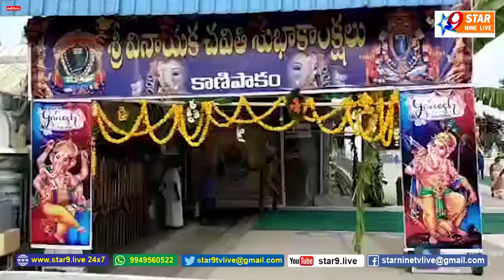వినాయక స్వామి వారికి ప్రభుత్వం తరఫున పట్టు వస్త్రాలను సమర్పించిన రాష్ట్ర పంచాయతీరాజ్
// STAR 9 LIVE//  వినాయక స్వామి వారికి ప్రభుత్వం తరఫున పట్టు వస్త్రాలను సమర్పించిన రాష్ట్ర పంచాయతీరాజ్, గ్రామీణ అభివృద్ధి మరియు భూగర్భ జల వనరుల శాఖ మంత్రి పెద్దిరెడ్డి  రామచంద్రారెడ్డి దంపతులు.// Vinayaka Swamy was the State Panchayati Raj who presented silk garments to them on behalf of the government// /Disclaimer - videos is for educational purpose only.copyright disclaimer under section 107 of the copyright act 1976, allowance is made for "fair use" for purposes such as criticism, comment, news reporting ...//